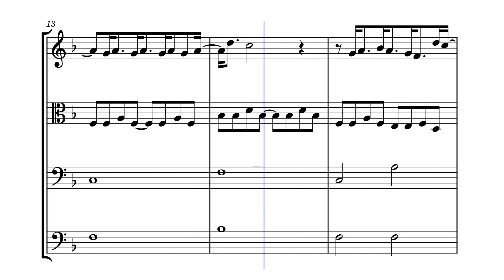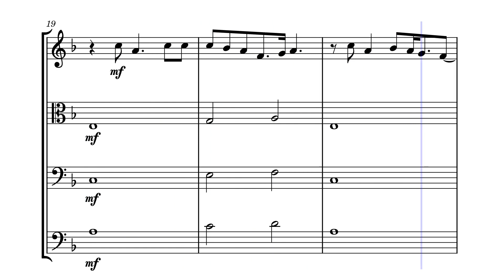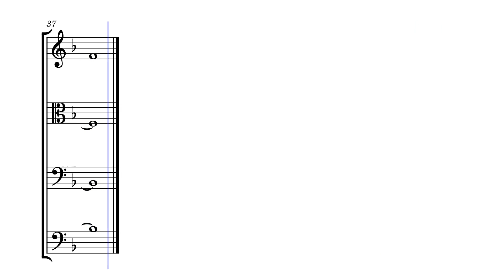Northern Downpour - Panic! at the Disco